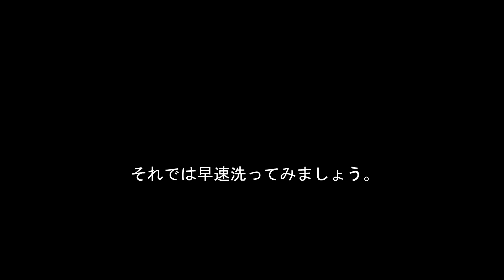01【丸洗い編】レッドウィング8175をリフレッシュ RED WING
01丸洗い編レッドウィング8175をリフレッシュする。
こんにちは。今回はかなり状態の悪い中古購入のレッドウィング8175です。少しばかり後悔してる面もありますがせっかくなのでダメ元で修理できればっと思っております。
刻印が薄れて読み取れないですが恐らく92年辺りの半円犬タグです。
何部かにわけてのアップになりますが暖かく見守って頂ければ幸いです。

yu-ka-su-mi father

レクソルレザークリーナー

RED WINGレザーコンディショナー

サフィール　レノベイティングカラー